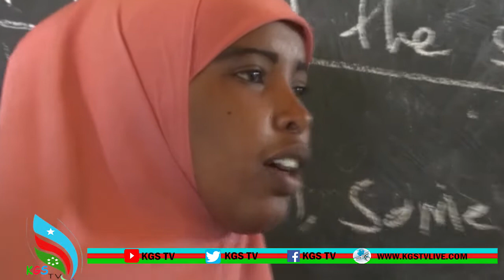WAFDI KA SOCDEY HAY'ADDA UNDP OO KULAMO LAQAATEY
WAFDI KA SOCDEY HAY'ADDA UNDP OO KULAMO LAQAATEY MAAMULKA GOBOLKA ,KAN DEGMADA XUDUR IYO MASUULIYIIN KA SOCDEY WASAARADDA ARIMAHA GUDAHA KG